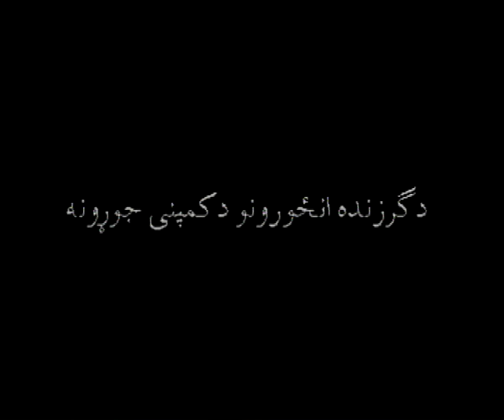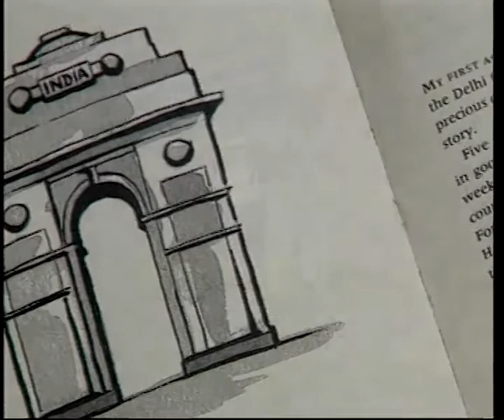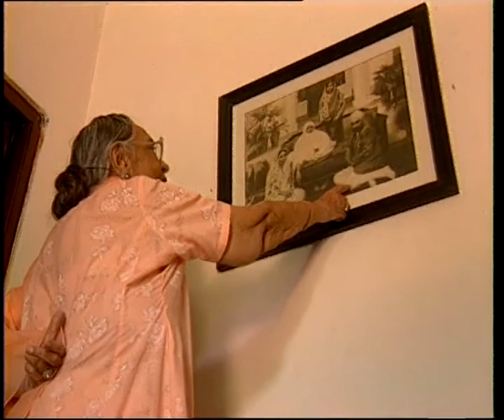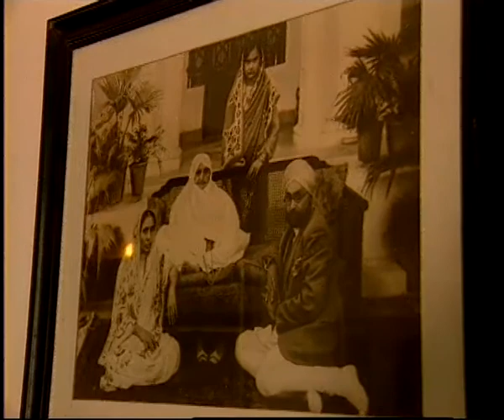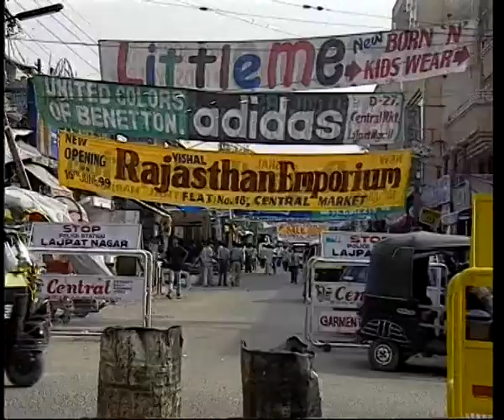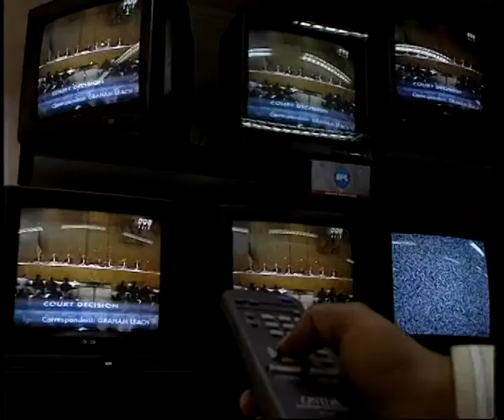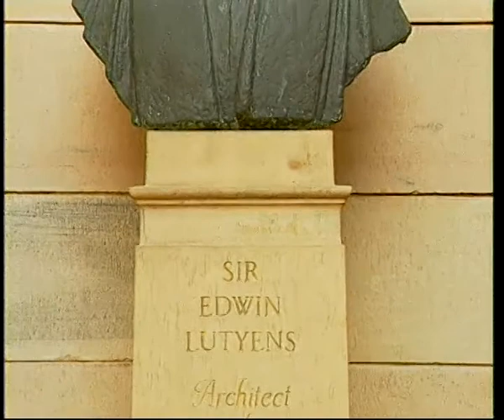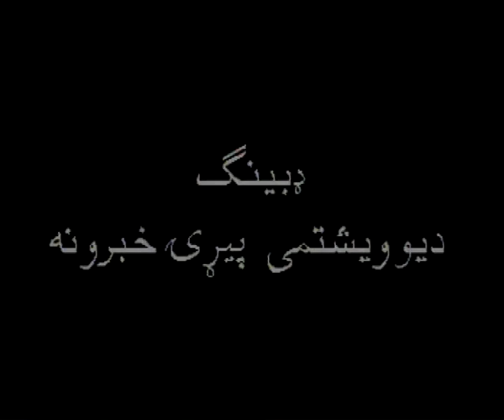Cityscapes: Delhi (Pushto) (Full Movie)